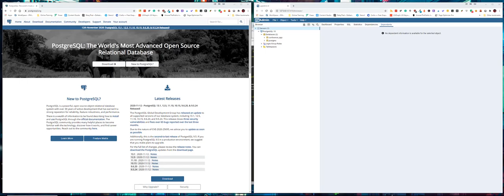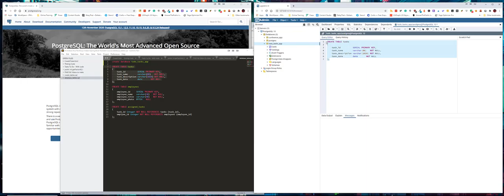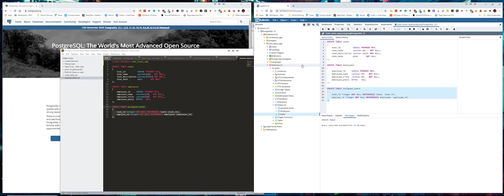3. Create A Basic Beginners Spring Boot Project - Setup The SQL Database and Tables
I often find myself learning by doing. I find it better to learn a task, tool, language and so on, by doing, failing, doing some more and finally reaching somewhere.

Recently I moved into Spring Boot. It's not something I have done before, but I enjoy the learning. I have done MVC projects in C#, so understood the concepts. Even still, it is a learning curve.

So, I followed some examples on getting a basic SpringBoot application running. I then did it again with my own project idea - another basic one.

Part of this learning process is also sharing what I have learnt. Talking through the code, ideas, concepts I learn more - and share so that hopefully others can learn with me.

So, that is how this collection / playlist videos was started - and hopefully will grow as I learn more on Spring Boot and share more.

This third video is about Setup The SQL Database and Tables

By the way, if you want to catch me outside of YouTube why not check out my personal blog or my photos over on flickr: